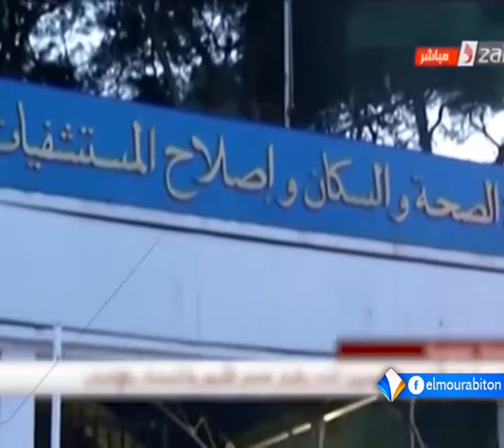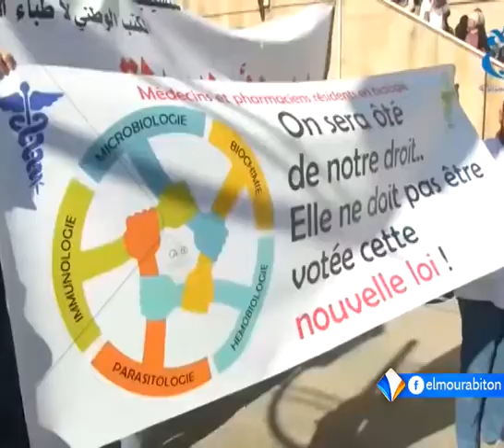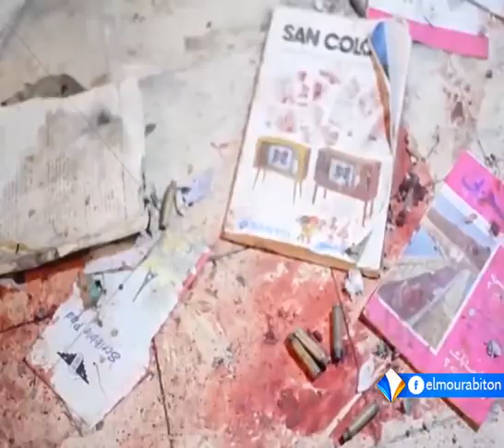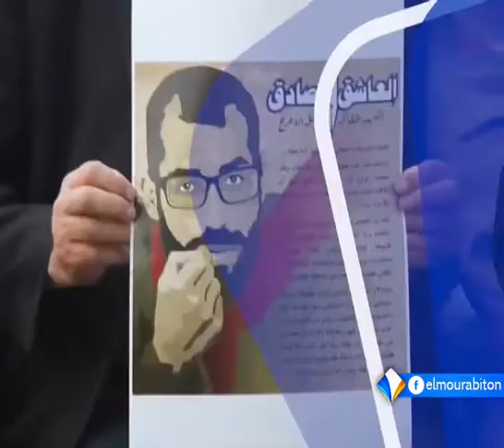LE JOURNAL FRANCAIS 11-03-2018.